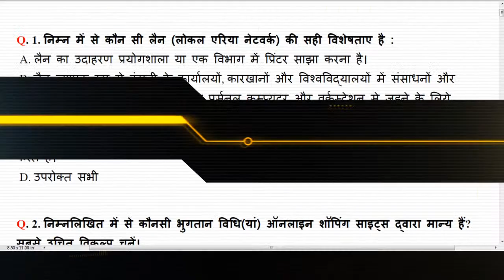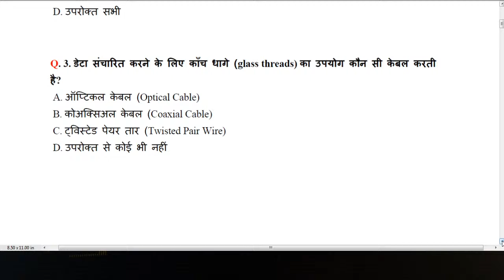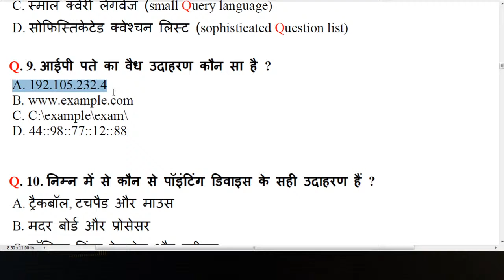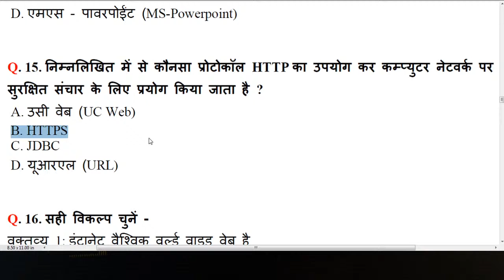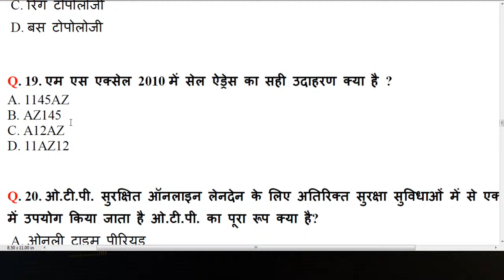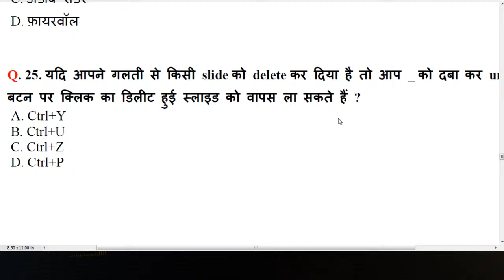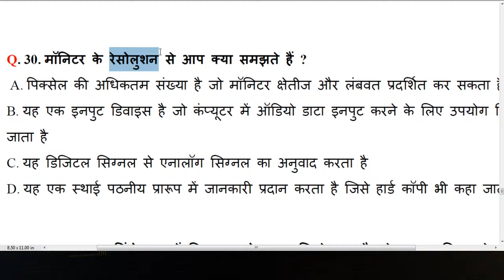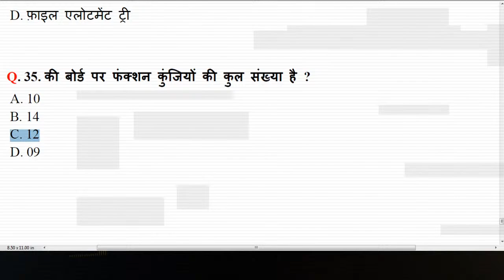RSCIT Live Class 17 Feb Rscit Exam Important Question Rscit exam 21 February RSCITExam Paper 2021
RSCIT Exam Important Question Rscit Important Question Rscit exam 21 February RSCIT Exam Paper 2021

RSCIT Exam 21 February 2021 | Rscit exam Most important Questions 2021 | Rscit Paper Leak |

RSCIT Important Questions Class 21 February 2021 Most Important | RSCIT Exam Important Questions 2021

Most Important Videos for RSCIT Exam 21 February 2021
only valid for 100 Users.

1. RSCIT EXAM 21 February 2021 RSCIT EXAM Important Questions RSCIT Exam Important Questions 2021 RSCIT RSCIT Important Questions ABCD.

2. RKCL RSCIT paper answer key was held on 21 February 2021. Find Rscit question papers and solutions in Hindi. RSCIT course are organized by RKCL throughout Rajasthan. Rscit exam results are declared by Vmou Kota after 15 to 20 days on their website vmou results section. Students check the Rkcl result on Rkcl official website.

3. Please crosscheck your answers with the authorized answer key. The Rscit results are published by the Vardhman Mahaveer Open University Kota (VMOU, Kota) on their website and the Rscit website after 15 to 20 days.

4. Students at RKCL RSCIT centers get My Rkcl results on Rkcl portal after 30 to 40 days.

5. Rscit Fail students also apply for re-examination in the next RTA SIT exam schedule. To apply for the re-examination fee for the re-deposited student examination at the center. Fail students have four chances to apply for the Rscit re-examination.

6. You can also download your provisional Rscit certificate using Learner login id. According to the Rs sit exam pattern, the student has to show Rscit online test and Rscit offline test. You can collect your rupee admit card issued by vmou, Kota from your center. See the Rscit exam paper and its solution in this Hindi video tutorial. You can find Rkcl answer key or Rscit old paper on our channel.
You can use this answer key as Rscit model paper for future examination. We are publishing a new Rscit syllabus on our website and also discuss the Rscit online exam process and marks distribution.

7. This is our free Rscit video tutorial series. RSCIT Exam 35 Important Questions. 8. RKCL VMOU RSCIT Answer Key, Result Date, Important Questions of RSCIT Exam October Important Questions RSCIT Exam Rkcl VMOU RSCIT Very Important Question Model Paper.

Query Solved :-
RSCIT Important Questions and Answers in Hindi 2021
RSCIT Important questions for exam 21 February 2021
Rscit Online Questions for Rscit exam 21 February 2021
Rscit Most Important Questions in Hindi 21 February 2021